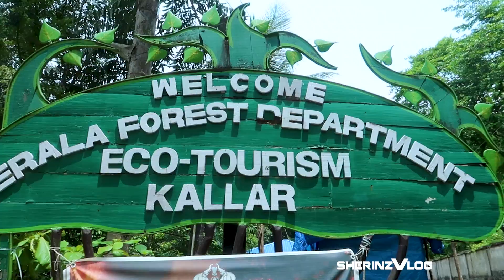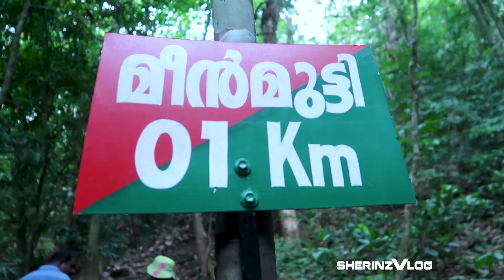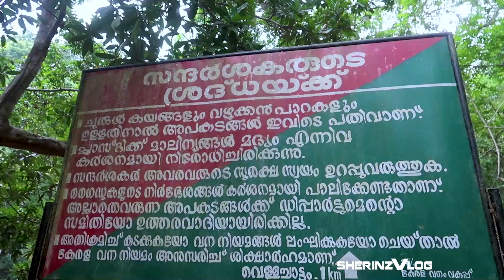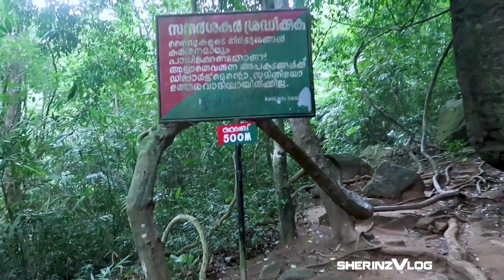BEST PLACE TO VISIT NEAR PONMUDI | MEENMUTTY WATERFALL | EP #59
sherinzvlog Video: 59

ലൈക്ക് ബട്ടൺ നീല പൂശാനും വീഡിയോ ഷെയർ ചെയ്യാനും അഭിപ്രായങ്ങൾ കമന്റ് ചെയ്യാനും മറക്കല്ലേ🤩